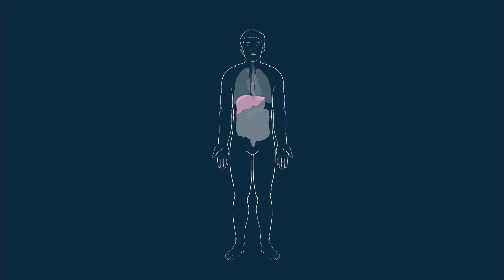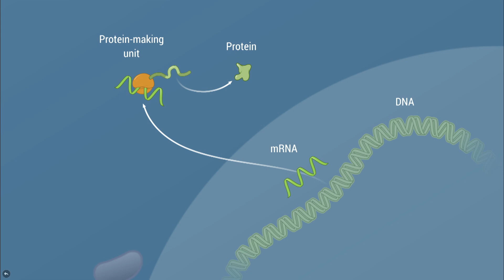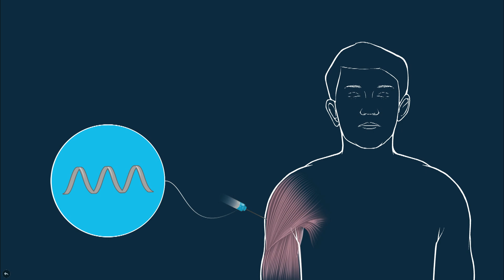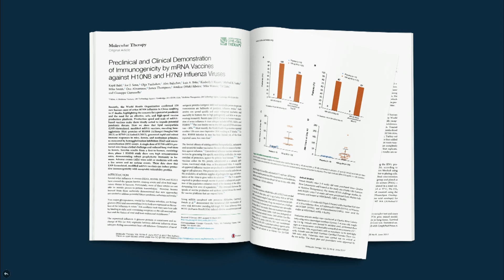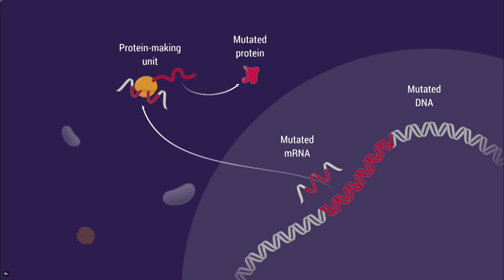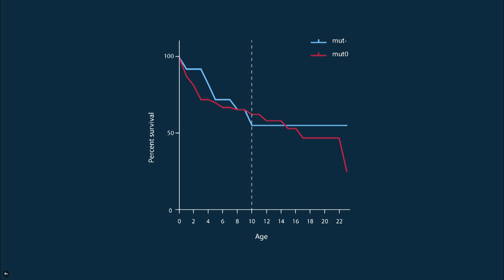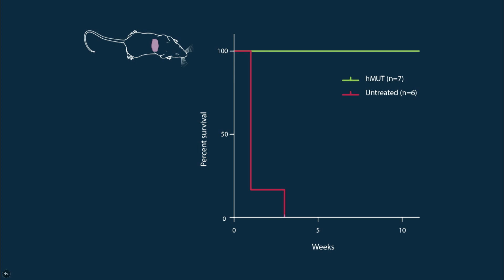Rewriting the Genetic Code: A Cancer Cure In the Making | Tal Zaks | TEDxBeaconStreet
The War on Cancer has been raging for over a century, and Tal Zaks may have the biggest breakthrough yet. His idea, to go straight to the source of the problem and edit the genetic code that causes the body to produce cancerous cells, could save millions of lives without a single surgery or chemotherapy regimen. Tal Zaks is the Chief Medical Officer of Moderna Therapeutics.

Tal Zaks is the Chief Medical Officer of Moderna Therapeutics. This talk was given at a TEDx event using the TED conference format but independently organized by a local community.